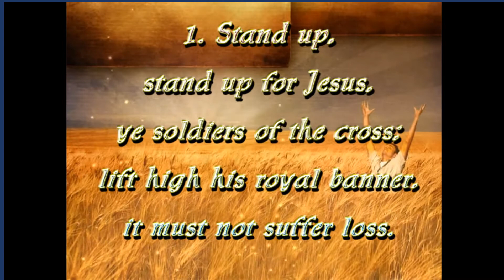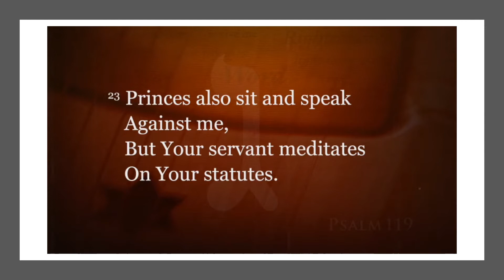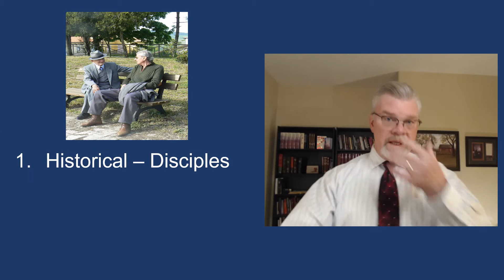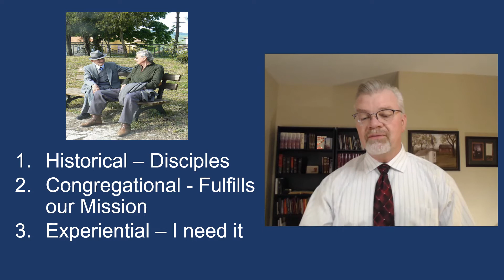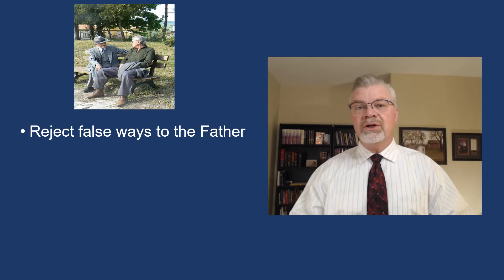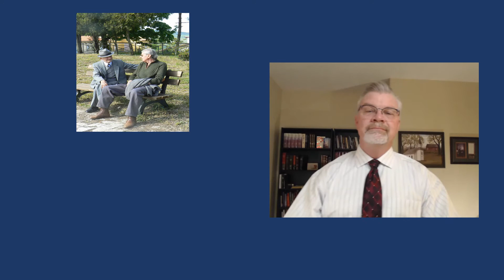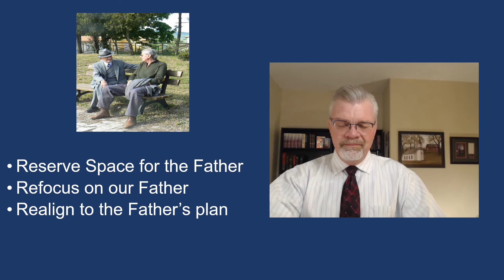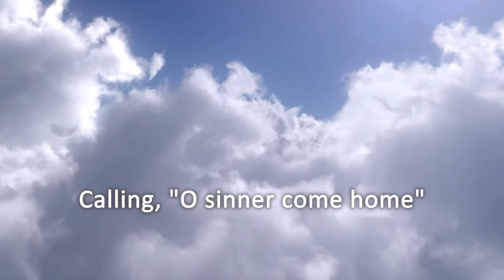Week 3 How Do I Pray Luke 11:1-3 and Matthew 6:9-13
There are over 143 million how to videos regarding prayer on Youtube.  Thankfully, Jesus gives us a clear path to know how to pray from Matthew 6:9-13.